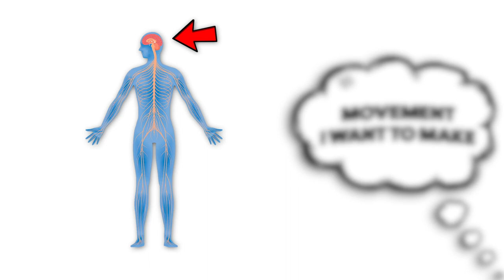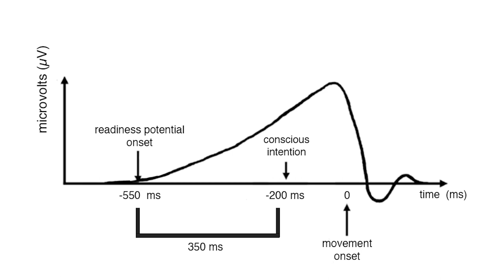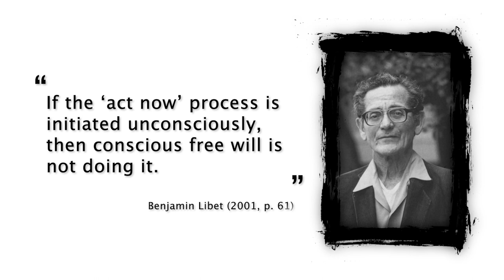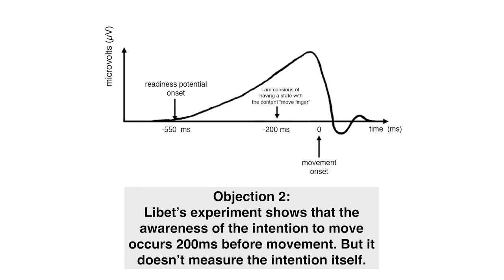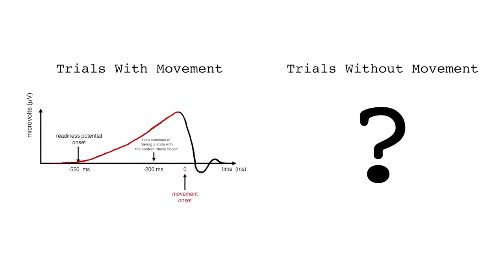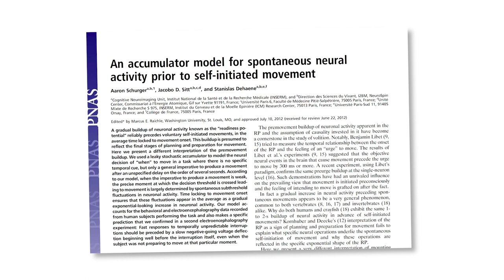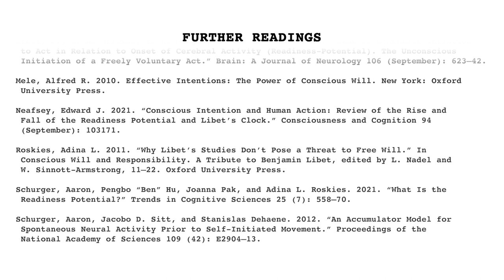Libet's Challenge to Free Will | Short 1 of 2 from A Beginner's Guide To Neural Mechanisms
"Some have argued that our sense of free will is an illusion. And some base this free will skepticism on claims about when we become consciously aware of our intentions. Evidence suggests that unreflective intentions form before we are conscious of them. And that is supposed to challenge our sense of free will. This inference from unreflective intention to free will skepticism may seem intuitive at first. However", various scholars have shown how a closer look at the methods and results of these experiments should make you think twice about whether free will skepticism follows logically (Byrd, 2021).

This short video is the first of two 5-minute explainers about neuroscience and philosophy from A Beginner's Guide To Neural Mechanisms (that also features) six sets of deeper dives made via collaboration between @neuralmechanisms942 and @PhilosophyOfBrains with generous funding from the @templetonworldcharityfound4808 in partnership with @dukeuniversityand those listed in the video credits.

SUGGESTED READING
Brass, M, Furstenberg, A., and Mele, A.R. (2019). Why Neuroscience Does Not Disprove Free Will. Neuroscience and Biobehavioral Reviews 102: 251-63.
Braun, M.N., Wessler, J. and Friese, M. (2021). A Meta-Analysis of Libet-Style Experiments. Neuroscience & Biobehavioral Reviews 128: 182-98.
Byrd, N. (2021). On Second Thought, Libet-style Unreflective Intentions May Be Compatible With Free Will. Lógoi, 39(23), 17–28.
Libet, B. (1999). Do we have free will? Journal of Consciousness Studies, 6(8–9), 47–57.
Libet, B., Wright, E. W., & Gleason, C. A. (1983). Preparation- or intention-to-act, in relation to pre-event potentials recorded at the vertex. Electroencephalography and Clinical Neurophysiology, 56(4), 367–372.
Libet, B., C. A. Gleason, E. W. Wright, and D. K. Pearl. (1983). Time of Conscious Intention to Act in Relation to Onset of Cerebral Activity (Readiness-Potential). The Unconscious Initiation of a Freely Voluntary Act. Brain: A Journal of Neurology 106 (September): 623-42.
Mele, A. R. (2013). A Dialogue on Free Will and Science. Oxford University Press, USA.
Mele, A.R. (2010). Effective Intentions: The Power of Conscious Will. New York: Oxford University Press.
Neafsey, Edward J. 2021. Conscious Intention and Human Action: Review of the Rise and Fall of the Readiness Potential and Libet's Clock. Consciousness and Cognition 94: 103171.
Roskies, Adina L. 2011. "Why Libet's Studies Don't Pose a Threat to Free Will." In Conscious will and Responsibility. A Tribute to Benjamin Libet, edited by L. Nadel and W. Sinnott-Armstrong, 11-22. Oxford University Press.